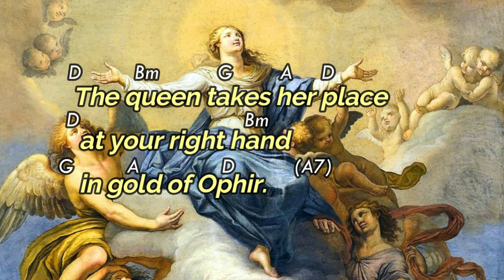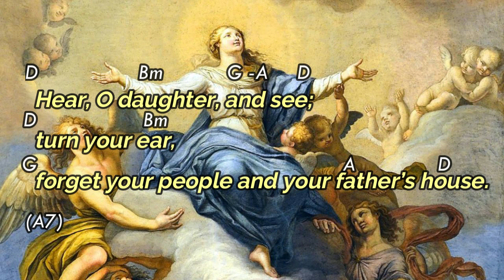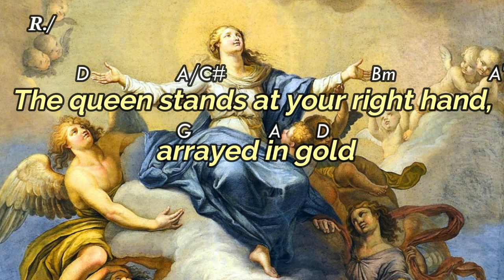Responsorial Psalm August 15, 2021 (20th Sunday in Ordinary Time)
Responsorial Psalm August 15, 2021 (20th Sunday in Ordinary Time) Solemnity of the Assumption of the Blessed Virgin Mary

45:10, 11, 12, 16

R.   The queen stands at your right hand, arrayed in gold.
The queen takes her place at your right hand in gold of Ophir.
Hear, O daughter, and see; turn your ear,
    forget your people and your father’s house.
So shall the king desire your beauty;
    for he is your lord.
They are borne in with gladness and joy;
    they enter the palace of the king.